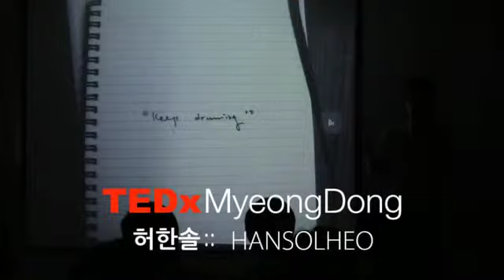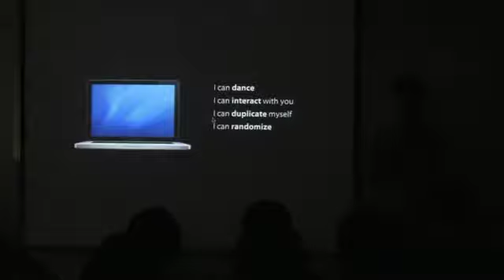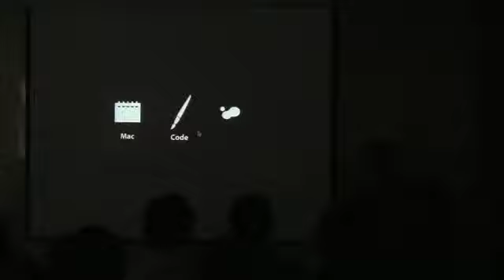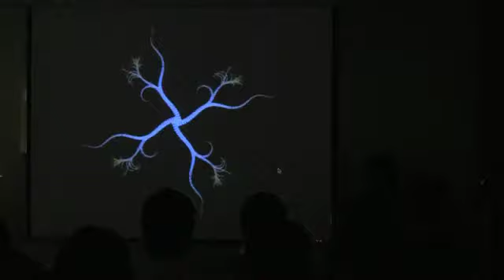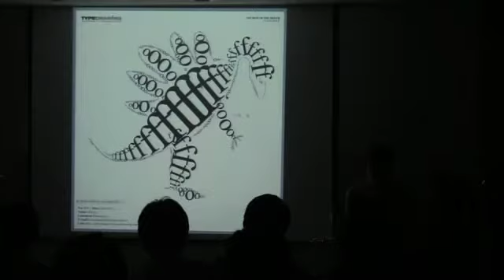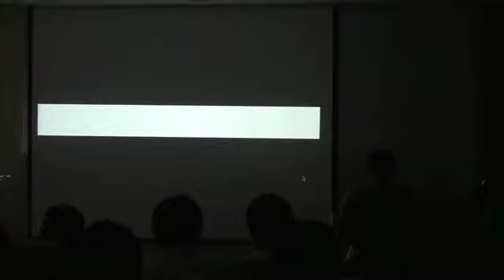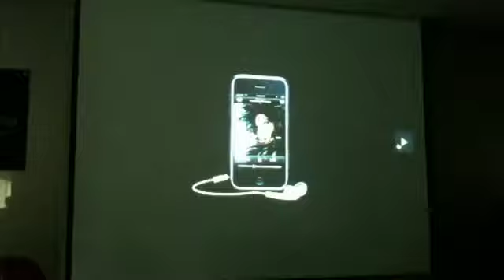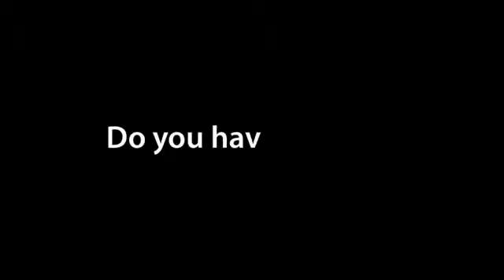Keep Drawing: Hansol Heo at TEDxMyeongDong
Dear all, Hansol who is a desinger someday got an interest in iPhone app devleopment. And he just started to study it to develop his iPhone app based on his own project which calls Type Drawing since 2005 on the web. And now he got incredible success on Apple app store. Enjoy this talk! TEDxMyeongDong